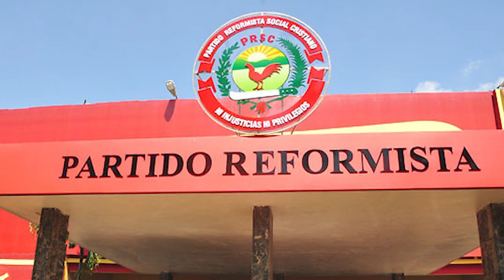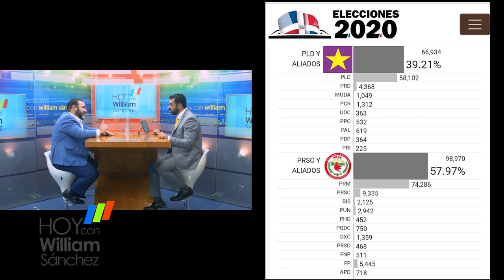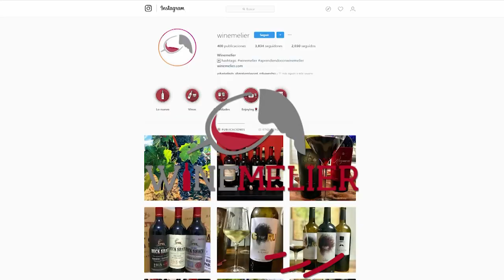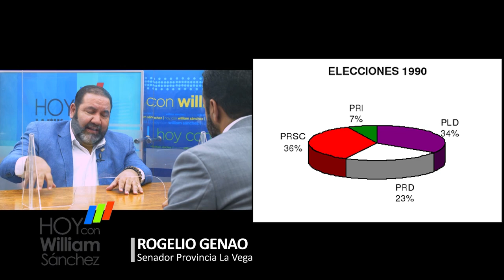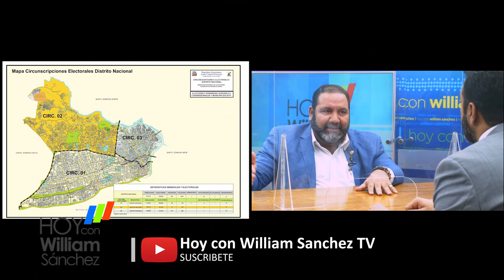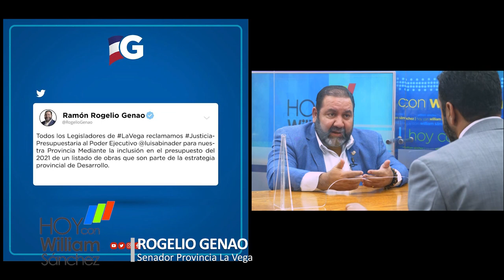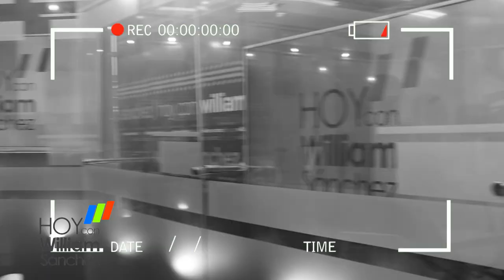Ramón Rogelio Geneao - Hoy Con William Sanchez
En esta edición de Hoy con William Sánchez, conoceremos la historia de Rogelio Genao, actual senador de la provincia de La Vega.

Genao, empezó su vida productiva relacionado a las labores productivas del campo combinado con la labor política en el tradicional partido reformista, escalando rápidamente diferentes posiciones en el estamento gubernamental, llegando a tener ya 34 años de labor cómo congresista.